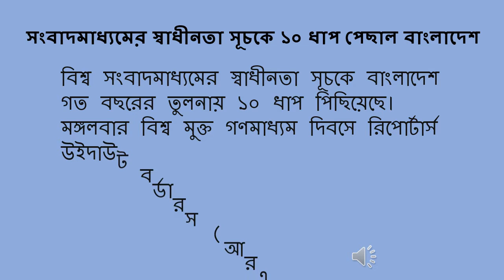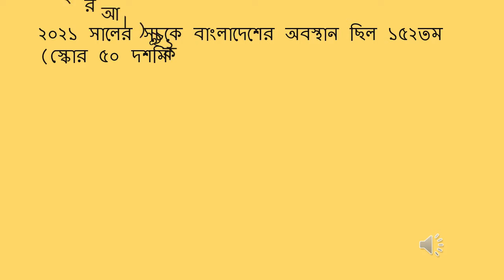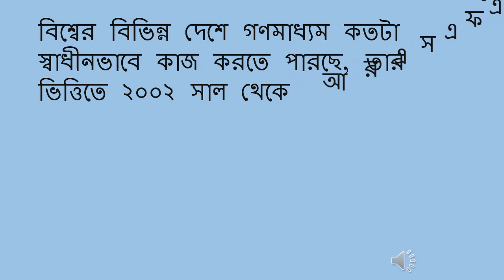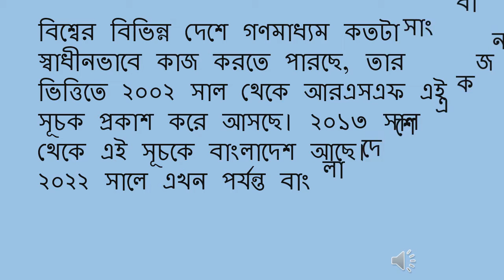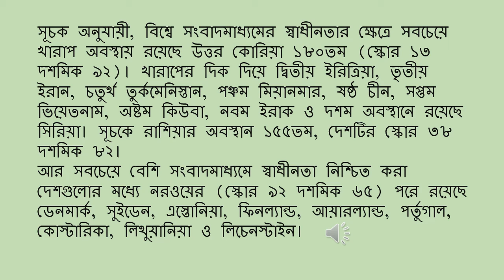Laest news Bangladesh's position on media freedom Freedom of the Press update news bd today/AH03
Laest news Bangladesh's position on media freedom Freedom of the Press update news bd today/Abul hossain 03  . Laest news Bangladesh's position on media freedom .Laest news Bangladesh's position on  media freedom . Laest news Bangladesh's position on press freedom .